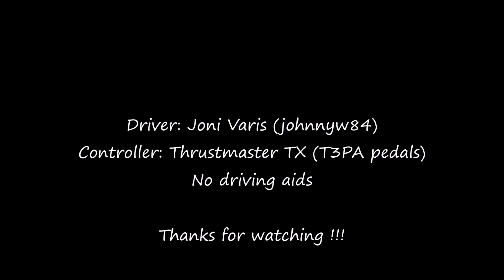F1 2016 (PC) - Ferrari - Melbourne Time Trial * 1080p / 60FPS *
No driving aids, Watch on 1080/60